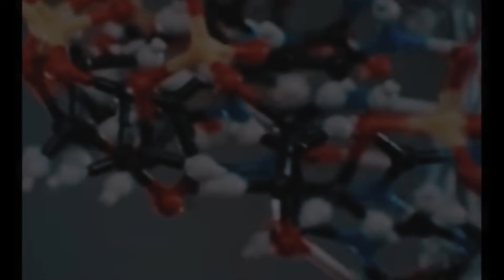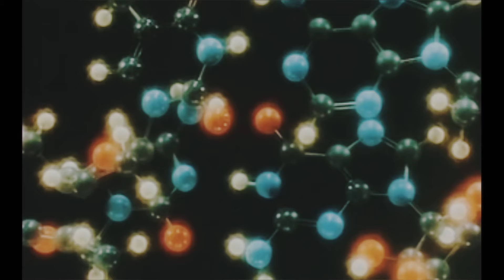[AKAI MPC] Science, Quiz Show Winners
AKAI MPC2500
Roland TR-8S
Music & Video / Video Hedonia